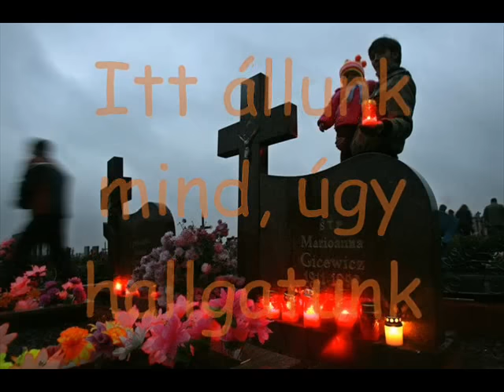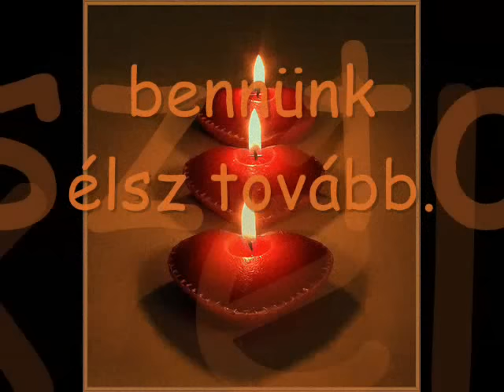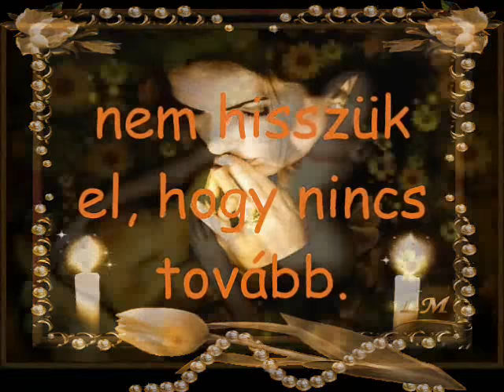Emlékezés szeretteinkra: Búcsúdal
Alex Tamás és Sztankay István gyönyörű dalával, emlékezés azokra akik már elmentek a hosszú útra.
Saját készítésű videó.